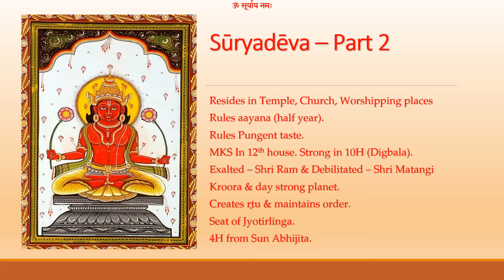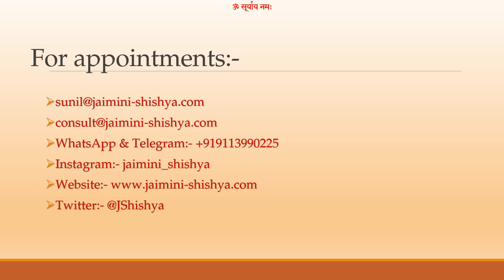Sūryadēva - Part 2.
Great Secrets from oldest tradition. Sūryadēva - Part 2.